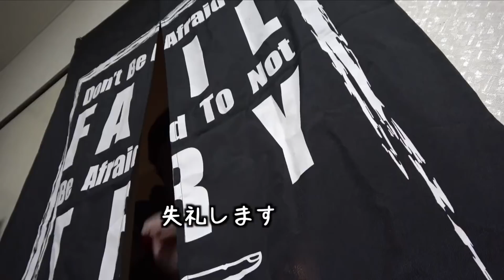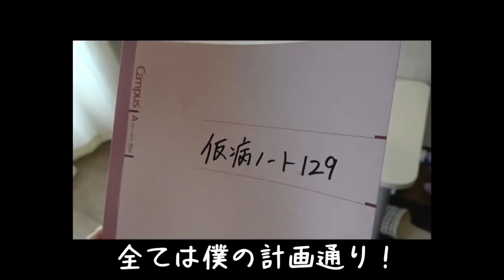【激レア】特殊な『だるマシンガン』集【あめんぼぷらす】【切り抜き】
【サボりの楽園】絶対に監督が来ない日のモーニングルーティン。【野球部 寮生活】

毎日だるすぎる三年生のモーニングルーティン。【野球部 寮生活】-だるマシンガン-

監督に気づかずサボり続けた日のモーニングルーティン。【野球部 寮生活】

真面目に練習行く元サボり部員のモーニングルーティン。-仮病翌日-【野球部 寮生活】

by管理人